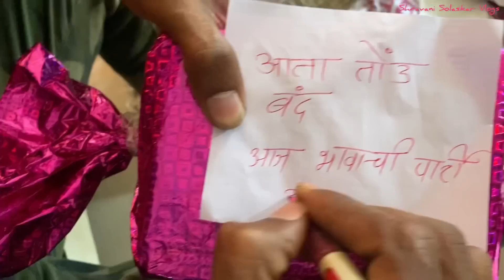Prasanna साठी खास birthday Gift । Best Gift Planning by Bestfriends । Prasanna Shinde । Shravani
Birthday Part 1 baghitla ka ? -